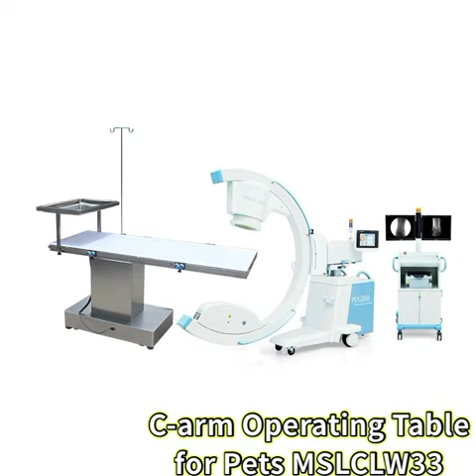C-arm Operating Table for Pets MSLCLW33